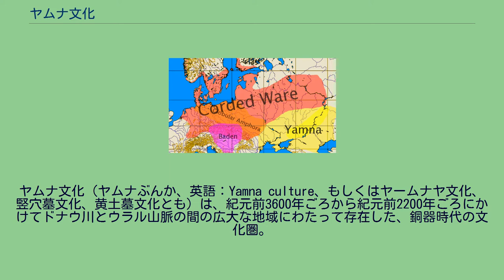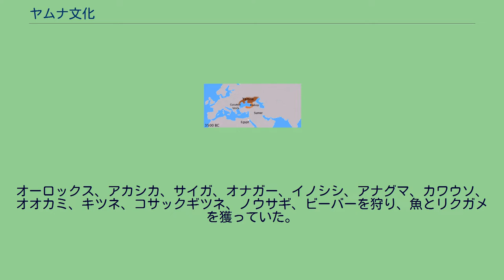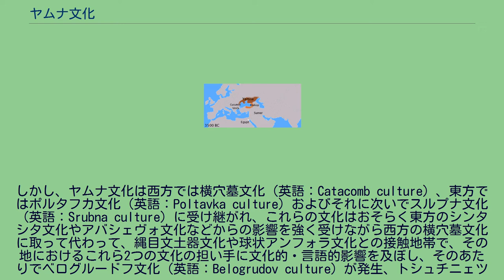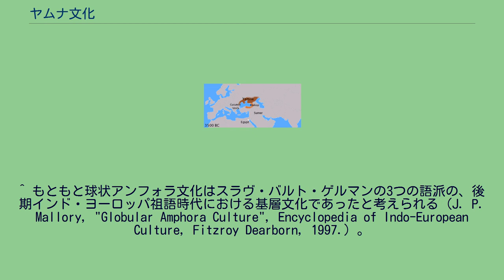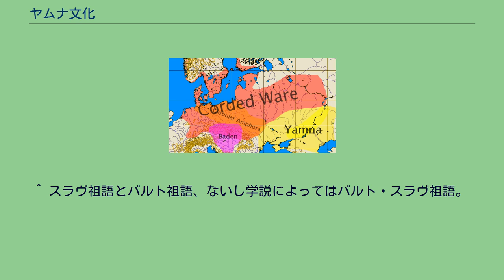ヤムナ文化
文化_(考古学)
紀元前4千年紀のヨーロッパ。
ヤムナ文化（Yamna culture）はこげ茶色。
金石併用時代から銅器時代にかけてのヨーロッパ（紀元前3200年-紀元前2300年）。
ヤムナ文化は黄色の地域。
ヤムナ文化（ヤムナぶんか、英語：Yamna culture、もしくはヤームナヤ文化、竪穴墓文化、黄土墓文化とも）は、紀元前3600年ごろから紀元前2200年ごろにかけてドナウ川とウラル山脈の間の広大な地域にわたって存在した、銅器時代の文化圏。
中心地はウクライナ。
住居の証拠物はほとんど見つかっておらず、またそういった住居の多くは遊牧民の野営の跡である。
しかし石積みの砦はたくさん見つかっており、ある場所では2mもの高さの城壁が三角形の村を守っている。
牧畜が盛んで、家畜は地方によって牛が主であったり、羊やヤギが主であったりする。
馬を飼うことが定着しているのもヤムナ文化の特徴で、馬の骨は集落でも墓地でも発見され、後者では馬は葬式の生贄にされたものと見られる。
北部の森林地帯や谷では牧畜よりもむしろ農耕が盛んで、墓地では犂も見つかっている。
乗馬用の馬、家族を運ぶための牛車、開けた草原での飼育に適した種類の家畜、ラクダやサイガをはじめとするステップ地帯深部に生息する動物の骨、ステップ地帯深部でよく見られる類の家族墓地、といった発見物から、ヤムナ文化が半遊牧式の牧畜の最初期の文化のひとつだという主張もある。
オーロックス、アカシカ、サイガ、オナガー、イノシシ、アナグマ、カワウソ、オオカミ、キツネ、コサックギツネ、ノウサギ、ビーバーを狩り、魚とリクガメを獲っていた。
何万もの墓所が見つかっている。
縦坑のような穴を掘って墓とし、木や石で作った厚い天板で覆われていたものと見られる。
人をかたどった墓石が使われて天板の代用としていたと思われる地方もある。
遺体は膝を立てた状態で寝かされており、仰向けのものは「ヤムナ体位」と呼ばれるが、横に寝かされたものもある。
頭は東か北東に向けられていることが多く、特にこの文化の草創期ではこの傾向が顕著。
遺体は黄土で覆われているが、黄土で完全に「浸された」状態となっているものもある。
そのためこの文化はしばしば「黄土墓文化」とも呼ばれる。
墓所にはクルガンが築かれて墓の最初の主が埋葬されるが、そこに他の遺体をさらに埋葬するか、そのクルガンを増築することによって大きなクルガンとし、そこへ新たな遺体を埋葬していく方式を採っている。
陶器、石器、戦斧、槍の穂先、短剣、鹿角製の打棒、銅製品などの副葬品が見つかっている。
牛、羊、ヤギなどの動物の骨も墓所で見つかっている。
大規模なクルガンを築く風習から、この社会は古代インドのものと同じく僧侶、戦士、家畜飼育者の3つの階級に分かれていたと推測されていたが、実際はそこまで明確な階級分化が進んでいたことを示す証拠は見つかっていない。
ヤムナ文化の起源は、ヴォルガ川中流域のクヴァリンスク文化と、ドニエプル川中流域のスレドニ・ストグ文化にあるとみられている。
乗馬用の馬と、家族移動用の牛車とから、移動は大変容易であったと推測され、広大な地域にヤムナ文化が広まったのはこのためであると考えられている。
ヤムナ文化の様式の墓地は、東方においてはウラル山脈の東麓でも発見されることから、アルタイ山脈やエニセイ川の地域に存在したアファナシェヴォ文化の由来がヤムナ文化やその周辺のヨーロッパ・ステップ地帯の諸文化にある可能性も否定できない。
また西方においては、ルーマニア、ブルガリア、セルビア、ハンガリーにまたがるドナウ川河口地域の一帯に広がっている。
このように広大な範囲にまたがっていること、辺縁が常に大きく変動していること、馬や車といった生活文化様式から、ヤムナ文化こそインド・ヨーロッパ語族の初期の中核的文化のひとつであったという推測は広く認められている。
インド・ヨーロッパ語族の起源を扱うとき、前提となっている時代や地理的範囲には人によって大きなばらつきがあるため、インド・ヨーロッパ語族の定義そのものについて議論がある。
いちおうクルガン仮説の扱う時代や地理的範囲を基準とすると、ヤムナ文化はインド・ヨーロッパ祖語第Ⅳ期の文化であると捉えられるため、この文化はヨーロッパを含むインド・ヨーロッパ語族の多くの文化の起源ではあるものの、インド・ヨーロッパ語族の全ての文化の起源とは言えないこ...